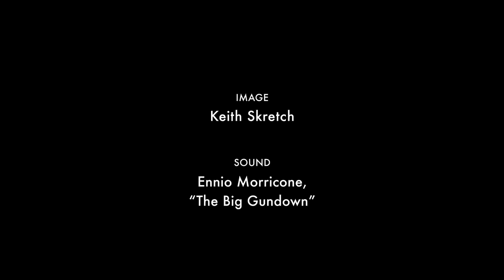Stop motion animation of wood cut millimeter by millimeter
Video designer Keith Skretch created this stop motion short film by taking photographs every time he sliced a millimeter layer off the wood. Titled "Waves of Grain", each cut reveals another new personality and hidden life in this piece of aged wood.